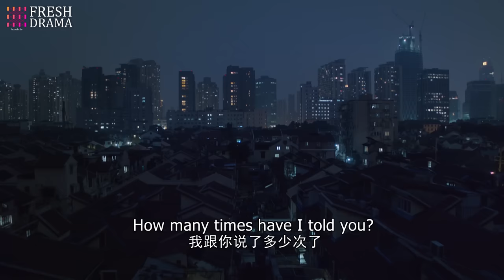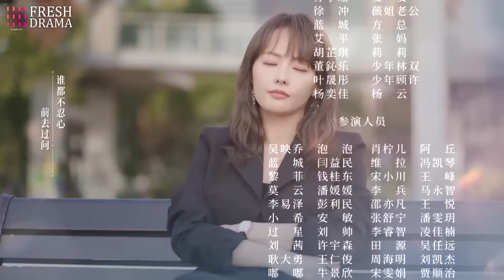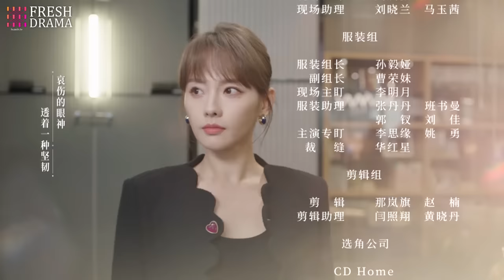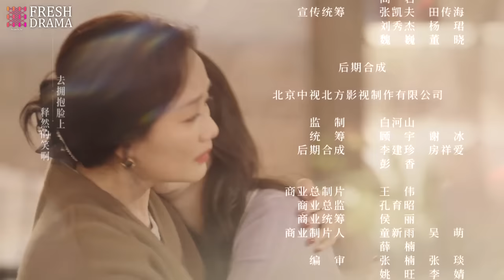[Multi-sub] Alliance EP05 | Zhang Xiaofei, Huang Xiaoming, Zhang Jiani | 好事成双 | Fresh Drama